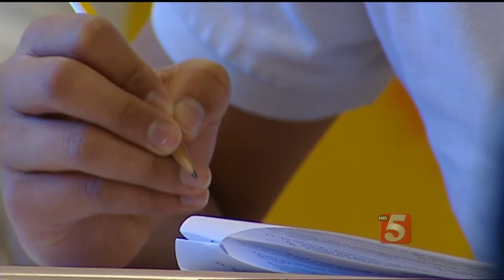Afternoon Headlines: Wednesday, March 18, 2015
Afternoon news updates and headlines for Wednesday, March 18, 2015.